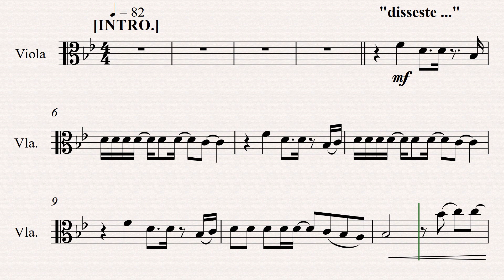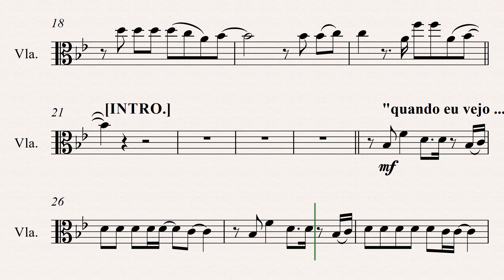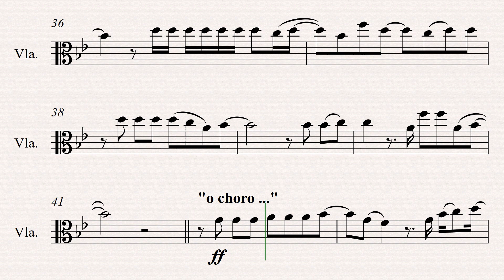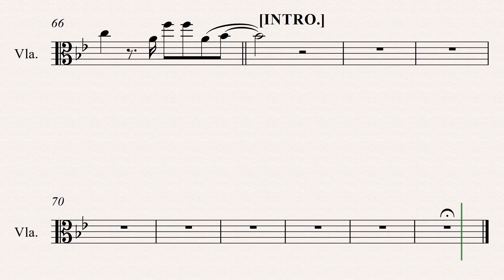QUANDO O MUNDO CAI AO MEU REDOR "Juliano Son" [Partitura p/ Viola ] 👇PARTITURA PDF👇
Disseste que nunca me deixaria
Disseste que a vida me abalaria
Disseste que no mundo eu teria aflições
Mas eu sei
Quando o mundo cai ao meu redor
Teus braços me seguram
És a esperança pra mim
E as forças se vão, encontro abrigo em Ti
Segura-me, segura em minhas mãos
Segura em minhas mãos
Quando eu vejo
Quando eu vejo a escuridão da noite
Quando eu vejo a tragédia vindo sobre mim
Mesmo assim eu descanso em Teus braços de amor
Pois eu sei
Mas quando o dia vem o sol, e…